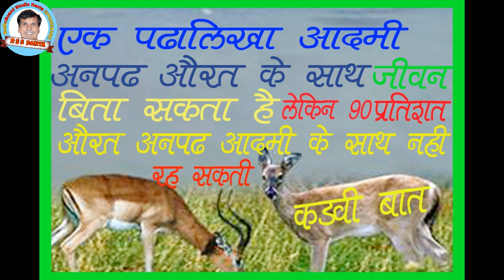गायक जयराम जाखड़ LIVE बीरा म्हारा जाजे सत की संगत में RSS DANTA